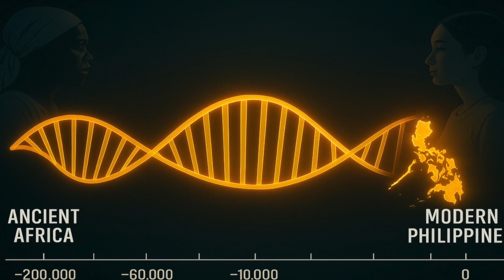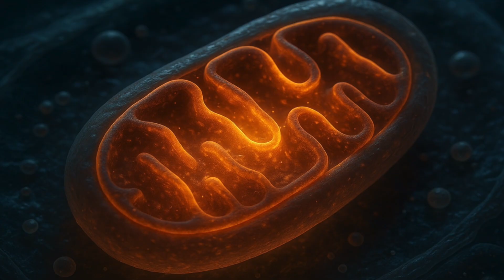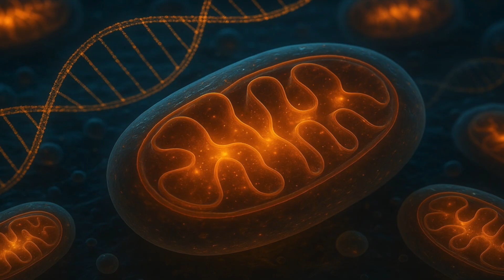🧬 Mitochondrial Eve and the Filipino Connection 🇵🇭.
All humans alive today — including every Filipino — can trace their maternal ancestry back to one woman who lived in Africa nearly 200,000 years ago. Scientists call her Mitochondrial Eve.

In this video, we explore:
* Who Mitochondrial Eve really was
* How mitochondrial DNA reveals our shared ancestry
* The great human migration out of Africa
* The early humans of the Philippines, including Callao Man
* The Austronesian expansion that spread Filipino ancestry across the Pacific and Indian Oceans
* Why Filipinos are living proof of humanity’s deepest connections
From Africa to the Philippines, the story of humanity is one.

📚 References
🧬 Mitochondrial Eve & Human Origins
* Cann, R. L., Stoneking, M., & Wilson, A. C. (1987). Mitochondrial DNA and human evolution. Nature, 325, 31–36. (The original landmark paper that introduced “Mitochondrial Eve.”)
* Ingman, M., Kaessmann, H., Pääbo, S., & Gyllensten, U. (2000). Mitochondrial genome variation and the origin of modern humans. Nature, 408, 708–713.
* Stringer, C. (2016). The origin and evolution of Homo sapiens. Philosophical Transactions of the Royal Society B: Biological Sciences, 371(1698), 20150237.

🌍 Human Migration Out of Africa
* Mellars, P. (2006). Going east: New genetic and archaeological perspectives on the modern human colonization of Eurasia. Science, 313(5788), 796–800.
* Macaulay, V., et al. (2005). Single, rapid coastal settlement of Asia revealed by analysis of complete mitochondrial genomes. Science, 308(5724), 1034–1036.

🏝️ Philippines & Early Humans
* Mijares, A. S., et al. (2010). New evidence for a 67,000-year-old human presence at Callao Cave, Luzon, Philippines. Journal of Human Evolution, 59(1), 123–132. (Callao Man discovery.)
* Détroit, F., et al. (2019). A new species of Homo from the Late Pleistocene of the Philippines. Nature, 568(7751), 181–186. (Homo luzonensis.)

🌊 Austronesian Expansion & Filipino DNA
* Bellwood, P. (2017). First Islanders: Prehistory and Human Migration in Island Southeast Asia. Wiley-Blackwell. (Definitive text on Austronesian migration.)
* Lipson, M., et al. (2014). Reconstructing Austronesian population history in Island Southeast Asia. Nature Communications, 5, 4689.
* Brandão, A., et al. (2021). The expansion of Austronesian-speaking peoples: A genetic perspective. Annual Review of Genomics and Human Genetics, 22, 239–265.